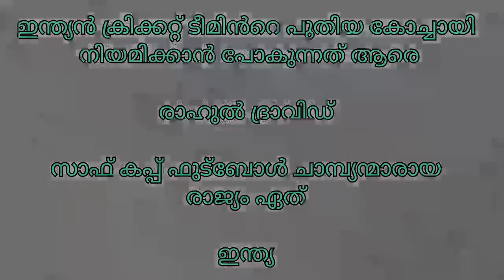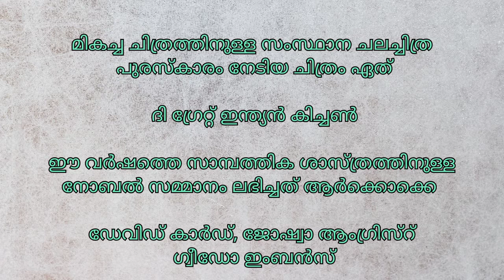Newspaper GK|October 17|General Knowledge Questions From Today's Newspapers